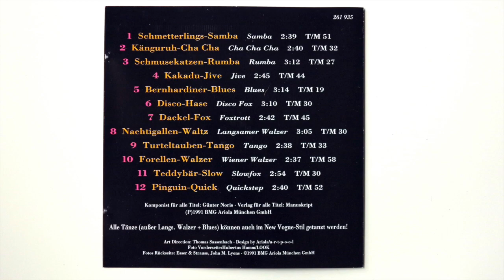Günter Noris - Pinguin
Günter Noris
Song: Pinguin
Album: Die Tanzplatte des Jahres (1992)